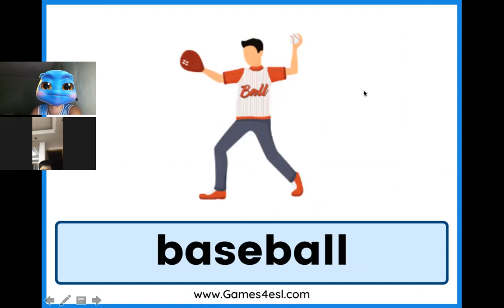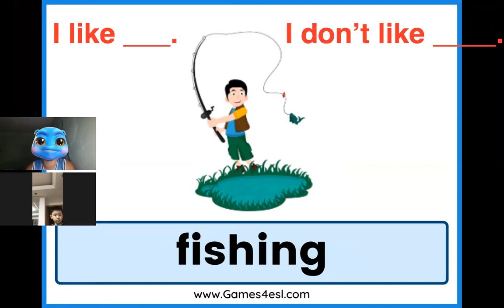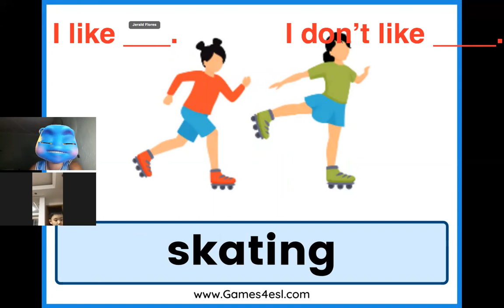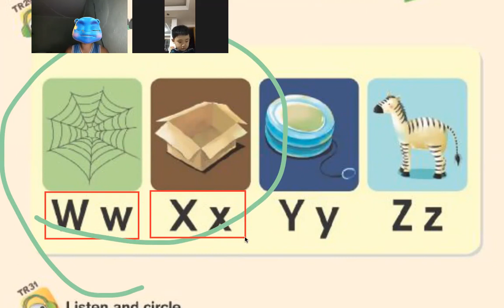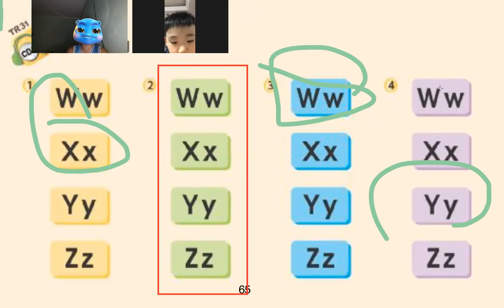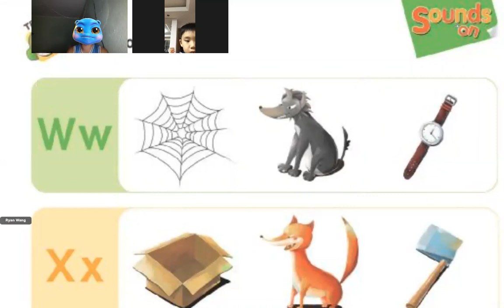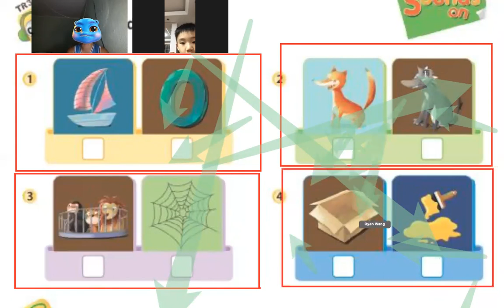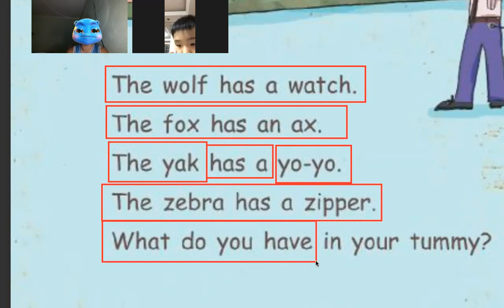English Online Class 34